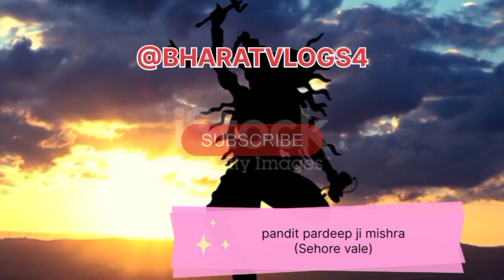शिव को खुश करने का उपाय shiv ko khus karne ka upay pardeep ji mishra pandit pardeep mishra ji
pardeep mishra ke upay pardeep mishra live
Aastha live
Aastha live today
Shivmahapuran upay
Mahakal bhakti